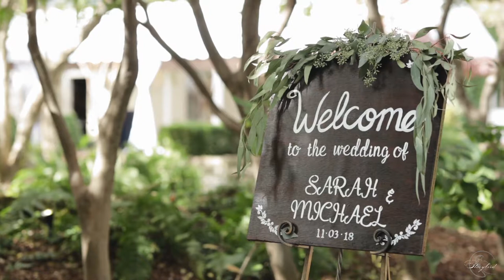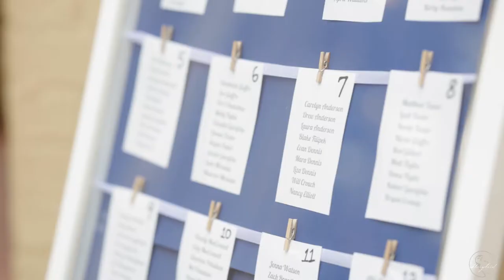Most EMOTIONAL Italian Wedding Ever at the East Ivy Mansion in Nashville, TN!!!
Emotional wedding film for Sarah & Michael at the East Ivy Mansion in Nashville, TN. Get your tissues ready for the Father of the Bride's speech...

Storybird Creative believes in telling moving, raw, and authentic wedding and elopement stories. If this describes your wedding we would love to be a part of your story.

Gear we love to use in our films...
Cameras:
Canon EOS R
Canon C100 Mark II
Canon 80D
Lenses:
Rokinon Cine DS Lenses
Canon RF 50mm F1.2
Canon EF 85mm F1.4
Tiffen 77mm Variable ND
Stabilization:
Zhiyun Crane II
Manfrotto 502 Video Head
Audio:
Tascam DR-10L
Zoom H1n
Rode VideoMicPro

Featured in:
Lowcountry Bride
The Coordinated Bride